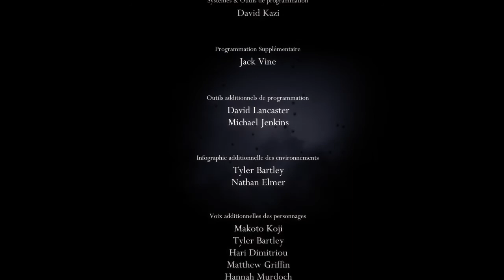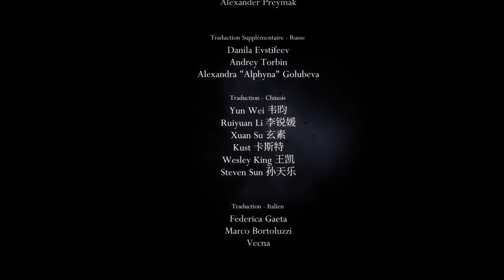Clip Hollow Knight #51 (Le panthéon d'Hallownest avec malus de pv)